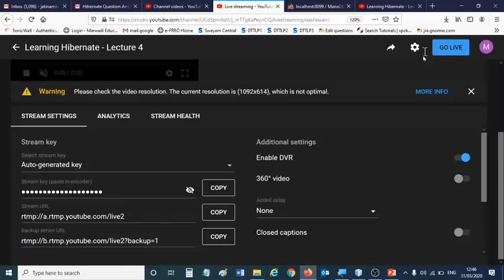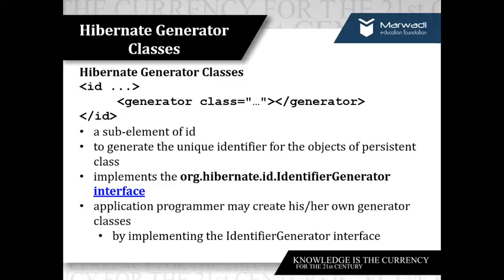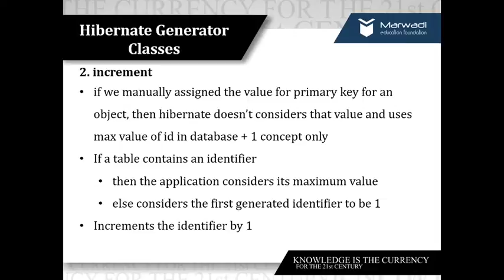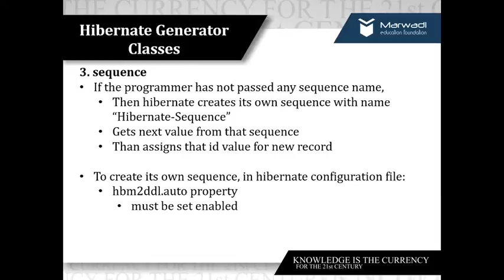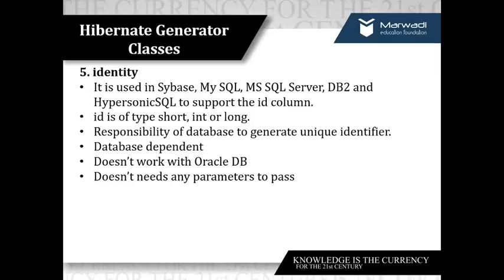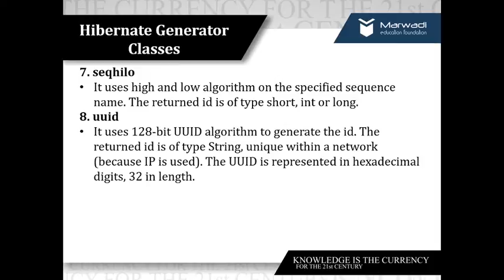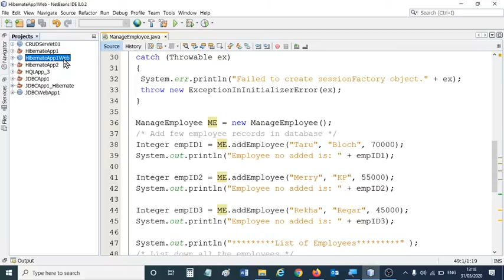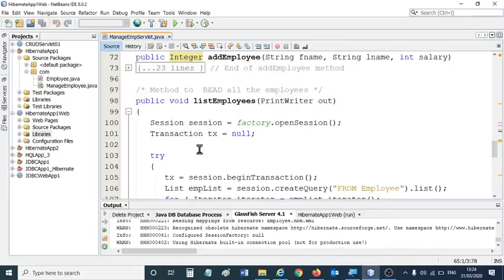Learning Hibernate - Lecture 4 (Advanced Java)